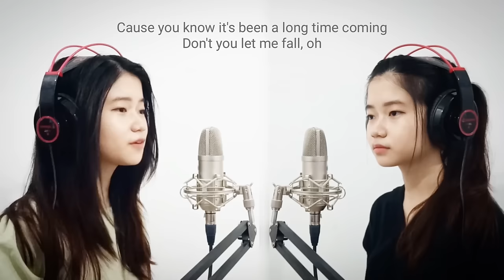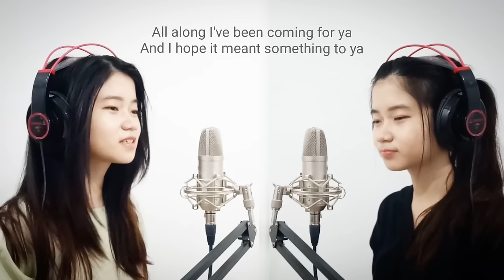Senõrita | Shania Yan Cover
Mix and Mastered by : Me